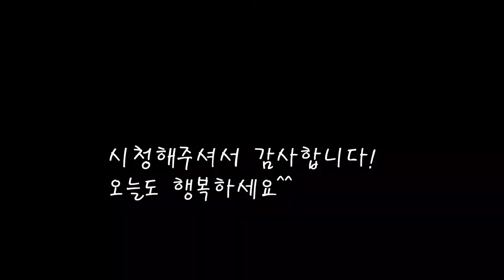식감좋은 말린 호박볶음/마른호박나물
씹을수록 구수한맛 마른호박 나물을 만들었어요.
말리면 특유의 단맛도 영양도 더욱 살아나네요.
[마른호박나물볶음]

*재료
말린호박 200g
굵은소금 1스푼
국간장 15ccX2+1
대파 20g
참기름 5cc
깨 1스푼
실고추 한꼬집

*만드는 법
1.마른호박에 물을 붓고 불려준다(4~8시간 가량)
2.끓는물에 소금을 넣고 호박을 데쳐준다(3분~5분)
3.데쳐낸 호박을 찬물에 깨끗히 씻고 물기를 빼준다.
4.팬에 기름을 붓고 호박을 넣는다.
5.국간장과 마늘을 넣고 잘섞은뒤볶아준다.
6.대파와 참기름을 넣고 잘볶는다.
7.깨를 뿌리고 실고추를 넣어주면 완성.